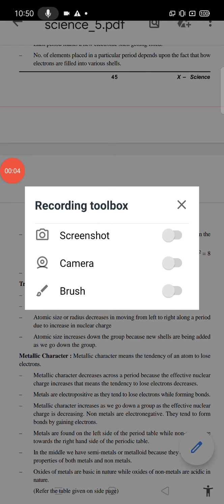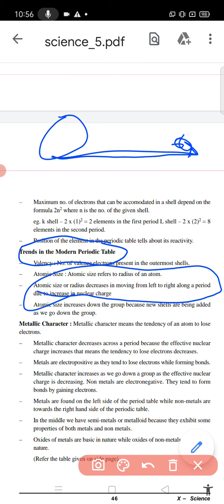10th chemistry chp5